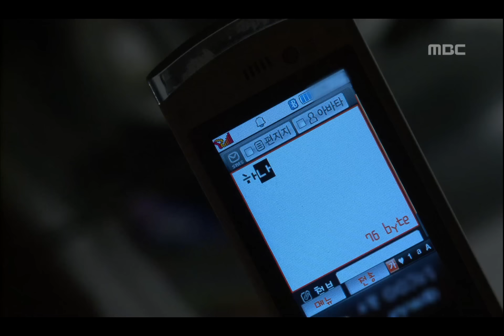Possessed, 2회, EP02, #07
Possessed(혼), 2회, EP02, 2009/08/06, MBC TV, Republic of Korea

정신병원 입원실에서 폭식증상을 보인 하나